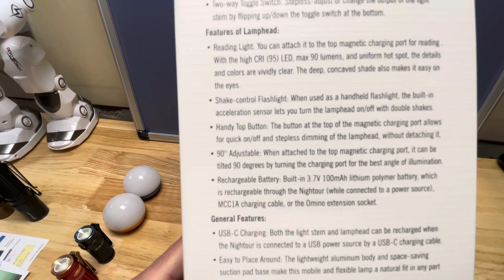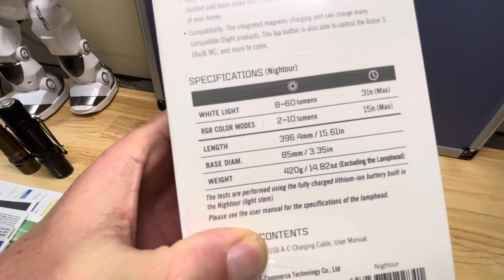OLIGHT OLAMP NIGHTOUR UNBOXING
Unboxing olamp nightour